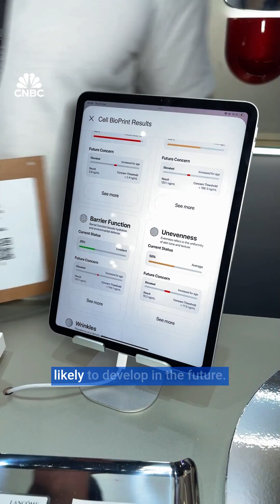Why L’Oréal is teaming up with tech giants to create the future of beauty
At VivaTech, L’Oréal showed Cell Bioprint, a prototype that reads five skin-protein biomarkers from a tiny sample in about 30 seconds.

➡️ The device sits within the company’s wider AI programme, developed with Nvidia.

➡️ Deputy CEO Barbara Lavernos said Nvidia chips are expected to accelerate new formulations  and outlined how company is applying AI across its beauty sector.